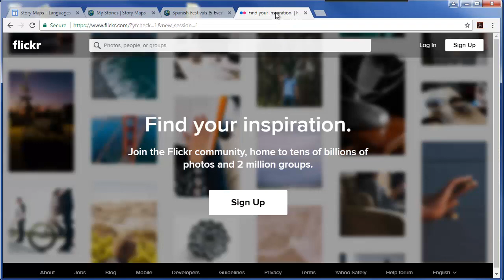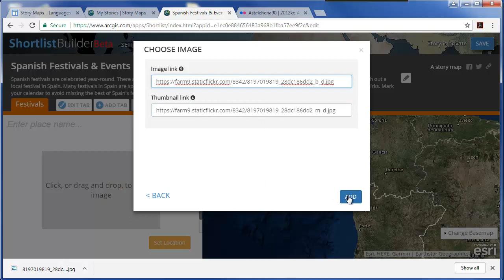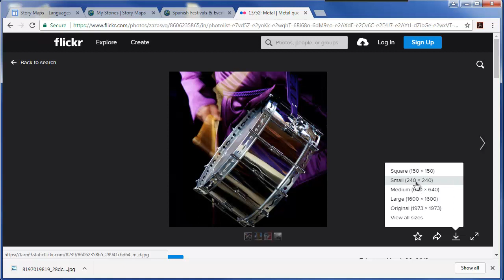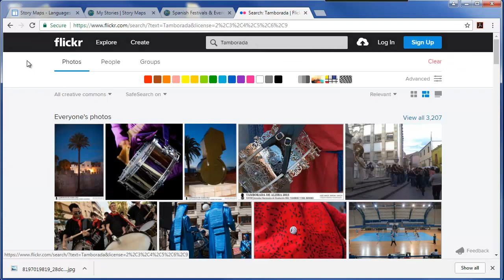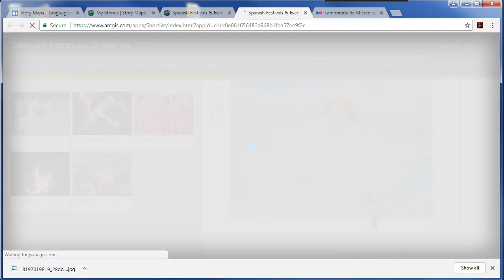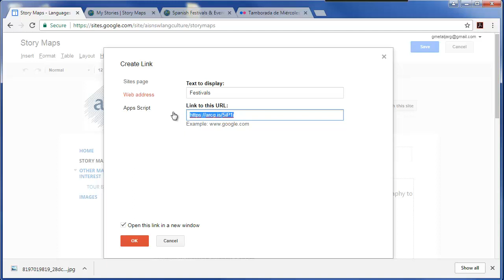ARC Story Map - Shortlist Example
How to create an ARC Story Map - Shortlist Example